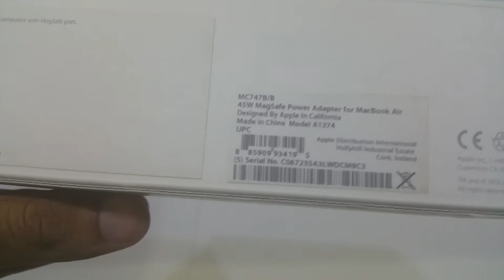Dbzar Reviews | Apple 45W MagSafe Power Adapter for MacBook Air - A1374 - White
Enjoy powerful and effective charging with the Apple Magsafe Power Adapter for MacBook Pro with Retina display. APPLE Magsafe 2 Power Adapter - White,  Compatible with MacBook Pro with Retina Display.